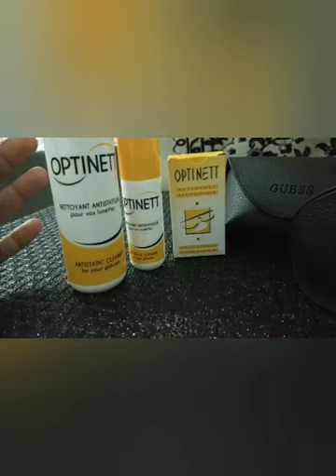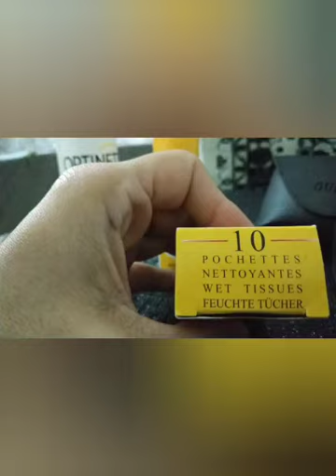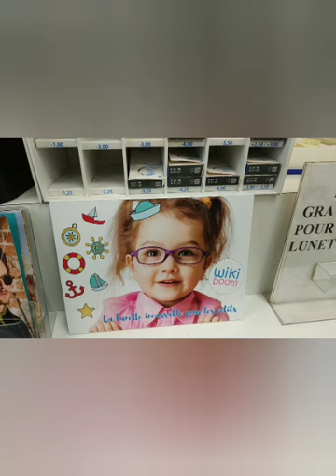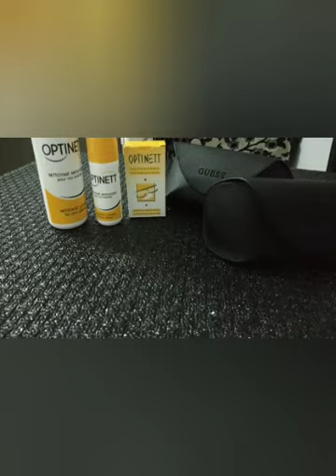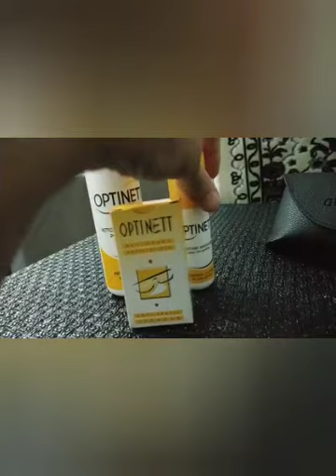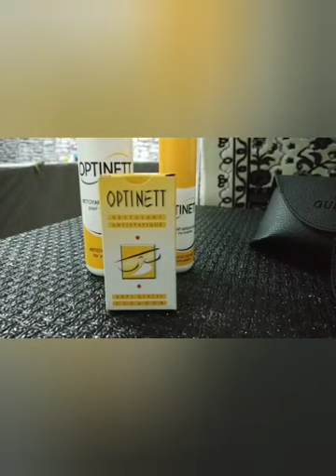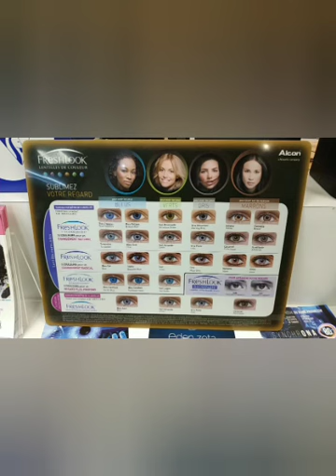lunettes GUESS et le produit magique 🤩🤩🤩